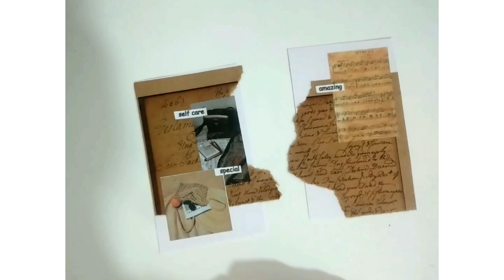doodle drawing art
وقتی ازتون میپرسه "چیکار میکنی" مثل فریدون مشیری دلبری کنید و بگید:

"به تو می اندیشم
ای سَراپا هَمه خوبی"